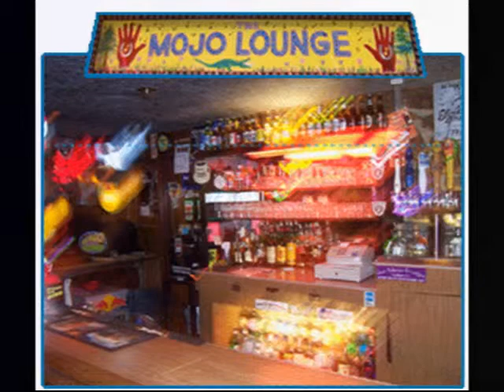The Aki Kumar Band At the Mo Jo Lounge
Aki Kumar Band with Special Guest, Justin MacCarthy